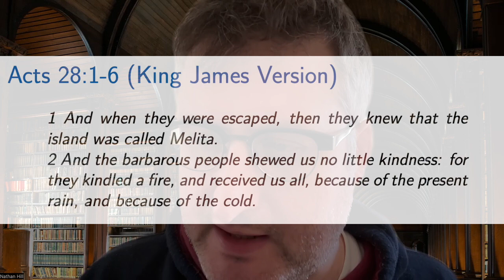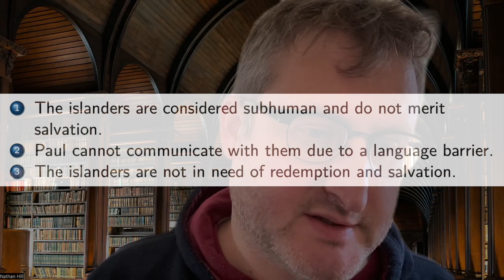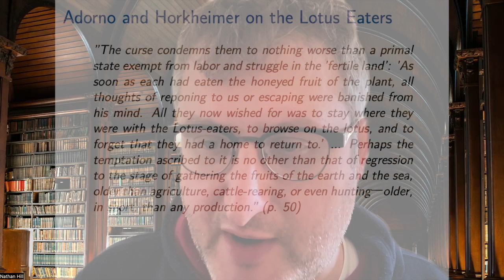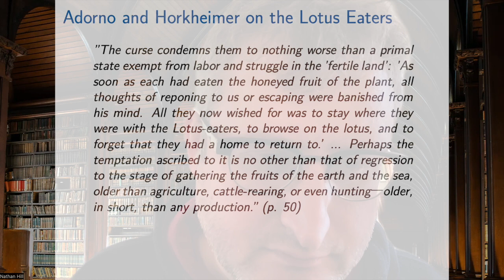St. Paul and the Lotus eaters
A few thoughts on Acts 28:1-6, in which Paul receives succor after a shipwreck from the islanders of Melita. My interpretation is in light of Adorno  and Horkeimer's essay "Odysseus or Myth and Enlightenment" in Dialectic of Enlightenment.